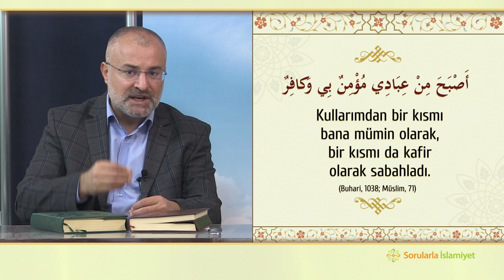Her fiilin faili Allah'tır - Hadis Sohbetleri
Sevgili kardeşlerim... Buhari'de geçen bu hadis-i şerifte, Zeyd İbni Halid Hazretleri şöyle der:

Resullullah (asm) Hudeybiye'de, yağmurlu bir gecenin ardından bize sabah namazını kıldırdı. Namazı bitirdikten sonra yüzünü insanlara dönerek şöyle dedi:

  هَلْ تَدْرُونَ مَاذَا قَالَ رَبُّكُمْ  Rabbinizin ne dediğini biliyor musunuz?
Sahabeler dediler ki: Allah'a ve Resulü daha iyi bilir. Efendimiz (asm) dedi ki, Allah şöyle buyurdu:

 أَصْبَحَ مِنْ عِبَادِي مُؤْمِنٌ بِي وَكافِرٌ   Kullarımdan bir kısmı bana mümin olarak, bir kısmı da kâfir olarak sabahladı.  فَأَمَّا مَنْ قَالَ مُطِرْنا بِفَضْلِ      وَرَحْمَتِهِ  Kim ki "Allah'ın fazlıyla ve rahmetiyle bize yağmur yağdırıldı." demişse  فَذَلِكَ مُؤْمِنٌ بِي وَكافِرٌ بِالْكَوَاكَبِİşte o kişi bana iman etmiş, yıldızıysa inkâr etmiştir.  وَأَمَّا مَنْ قَالَ مُطِرْنا بِنَوْءِ كَذا وَكَذا   Kim de "Şu şu yıldız sayesinde bize yağmur yağdırıldı." demişse   فَذَلِكَ كافِرٌ بِي وَمُؤْمِنٌ بِالْكَوَاكَبِİşte o kişi beni inkâr etmiş, yıldızaysa iman etmiştir. (Buhari, 1038; Müslim, 71)

Bu hadis-i şerif, hakiki tevhidi ders vermektedir. Şöyle ki:
Şu âlemdeki her fiilin hakiki faili Allah'tır. Sebepler sadece bir perde olup, eşyanın icadında hakiki tesir sahibi değillerdir. Bu sebeple, bizler her fiili Allah'tan bilmeli ve sebeplere hakiki tesir vermemeliyiz. Peygamberimiz (asm) zamanında yağmur yıldızlardan biliniyormuş, bugün de tevhid dersini almayanlar yağmuru buluttan biliyor. İşte her kim, "Yağmuru bulut yağdırıyor." derse, buluta iman etmiş, Allah'ı inkâr etmiş olur. Yani yaratma fiilini buluta vermiş ve Cenab-ı Hakk’ın yaratıcılığını inkâr etmiş olur. Yağmuru Allah'tan bilen de Allah'a iman etmiş, bulutu inkâr etmiştir, yani bulutu yaratıcılık makamından azletmiştir.

Örnekleri çoğaltabiliriz. Mesela, kim yumurtayı tavuktan bilirse tavuğa iman etmiş, Allah'ı inkâr etmiş olur. Kim "Sütü inek yaptı." derse; ineğe iman etmiş, Allah'ı inkâr etmiş olur. Kim meyveyi ağaçtan, ekini topraktan bilirse; ağaca ve toprağa iman etmiş, Allah'ı inkâr etmiş olur...

Sözün özü, kim sebepleri hakiki fail bilirse, yaratıcı olarak ona iman etmiş olup, yaratıcılık makamında Allah'ı inkâr etmiş olur. Kim de bütün eşyayı Allah'a teslim ederse, Allah'a iman etmiş olup, sebepleri faillik noktasında inkâr etmiş olur.

Hakiki tevhid odur ki, kişi bütün kâinatı Allah'ın yed-i kudretine teslim etmeli ve sebepleri o kudretin bir perdesi bilmelidir.

Bu çok önemli dersi, Üstad Bediüzzaman Hazretlerinin Mesnevi’sine havale ediyoruz. Allah'a emanet olun...

Ehl-i Sünnet İnancı ile ilgili videolarımız ve video metinleri için sitemizi ziyaret edebilirsiniz.